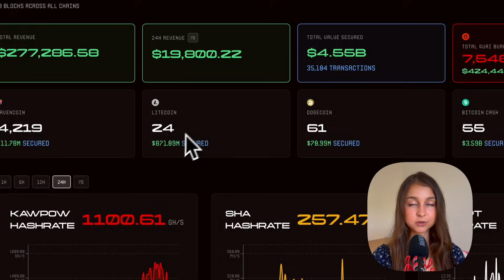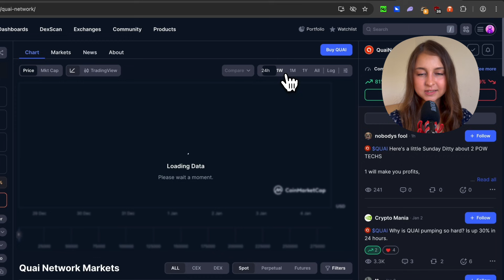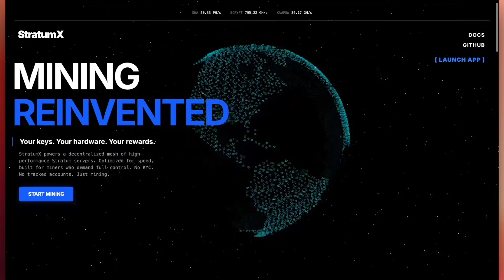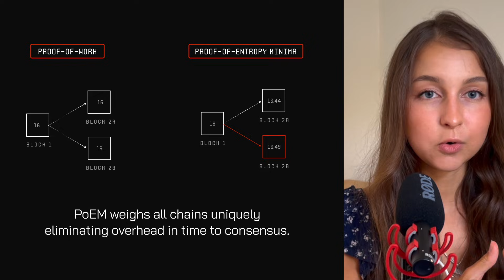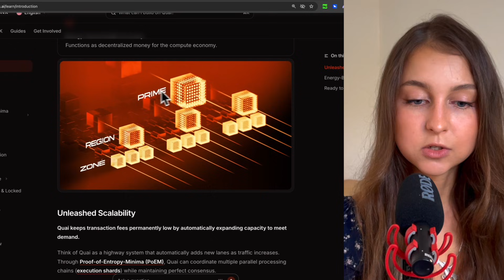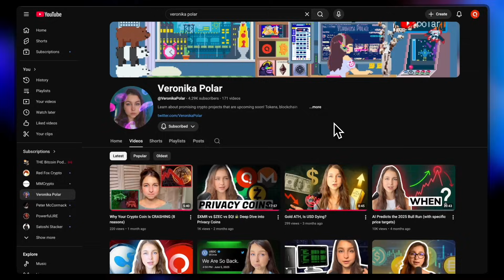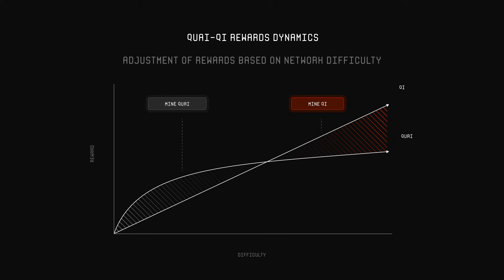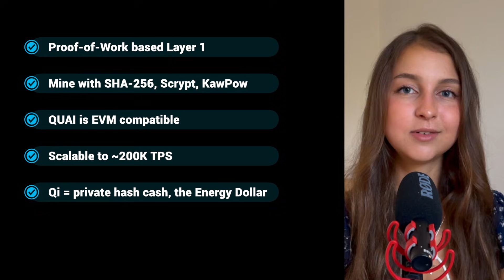Quai Network: The Most Profitable Chain You’re Not Watching?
Quai Network: How Merge Mining BCH, LTC & DOGE Creates Massive Revenue (Deep Dive)

Is Quai Network the most profitable Layer 1 in 2026? I'm doing a technical deep dive into the Quai Network revenue model, specifically the SOAP Protocol (Subsidized Open-market Acquisition Protocol). We analyze the DefiLlama revenue dashboard to see how Quai is flipping the script on traditional Proof-of-Work economics.

Key Concepts Defined:
1 SOAP Protocol: A mechanism that captures block rewards from "parent" chains (Bitcoin, Litecoin, Dogecoin) and converts them into protocol-level QUAI buybacks and burns, creating a deflationary "energy-backed" flywheel.

2 StratumX: A distributed, non-custodial stratum infrastructure that allows miners to perform solo mining across SHA-256, Scrypt, and KawPow algorithms with zero pool fees.

3 Dynamic Sharding: Quai’s ability to split and merge execution shards (Prime, Region, and Zone chains) to maintain a sub-cent fee environment at 50,000 TPS.

4 Qi Flatcoin: A UTXO-based, energy-pegged asset within the Quai ecosystem designed for private, cash-like transactions, distinct from the account-based programmable QUAI token.

This deep dive compares Quai's on-chain revenue metrics to the top 10 chains on DefiLlama, demonstrating the scalability of PoW when enhanced by AuxPoW (Merge-Mining) and asynchronous consensus.

00:00 DefiLlama Chain Revenue dashboard
0:25 Merge-mining
0:51 Subsidized Open-market Acquisition Protocol
1:40 QUAI Revenue stats on soap.qu.ai
2:18 Revenue → QUAI buybacks
2:34 SHA-256, Scrypt, and KawPow mining
2:56 Mining QUAI with a pool or solo (StratumX)
4:09 Quai Network PoEM consensus explained
5:09 Sharding for scaling blockchains
5:32 Dynamic sharding
6:22 Quai Network is a multi-threaded L1
9:08 Max TPS
8:50 Native energy-backed flatcoin Qi
10:30 Qi has privacy
10:50 Dual-token model explained
11:45 Quai highlights